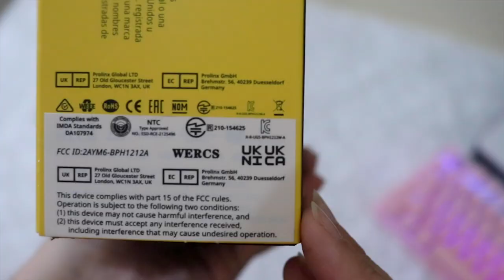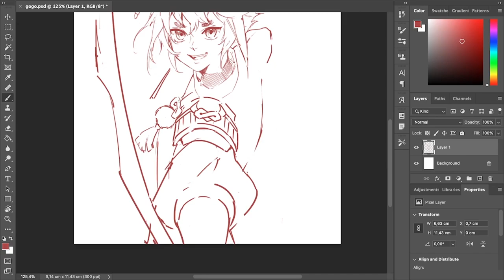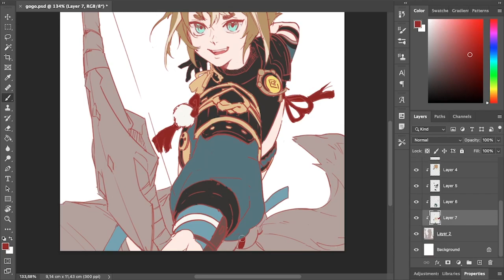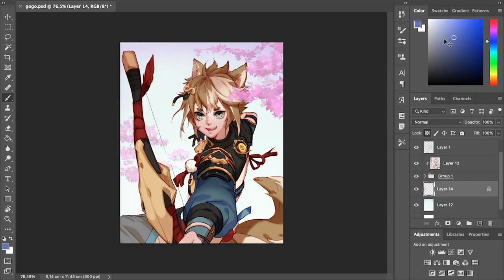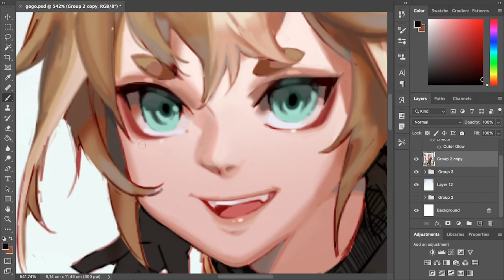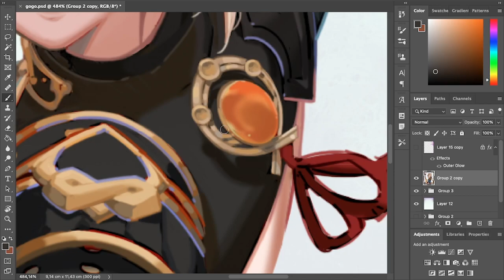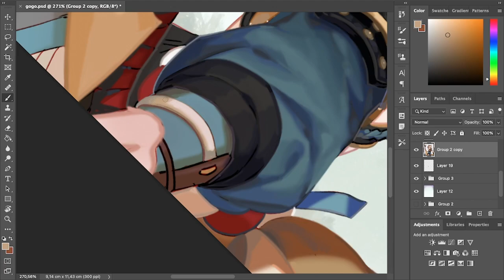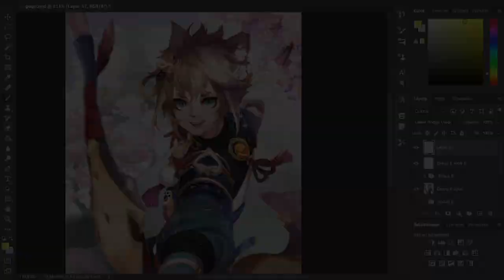「Gorou」 Genshin Impact - SPEEDPAINT ft. XENCELABS REVIEW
Creatives need the right set of tools. Designed with the input of industry-leading artists. The Pen Tablet Medium Bundle delivers a minimalist design that prioritizes workflow, comfort, and intuitive use. It includes the Quick Keys, additional accessories, and tools providing a cost-effective, efficient, and natural drawing experience.

The tablet is comfortable to use. More importantly, it's WIRELESS and lightweight. What more could you ask? It's a great pen tablet right there.
°˖✧◝(⁰▿⁰)◜✧˖°

0:00 Xencelabs Review
3:07 Gorou Speedpaint

┻━┻︵💨ᕙ(🔥益🔥ᕙ )
Find me on: